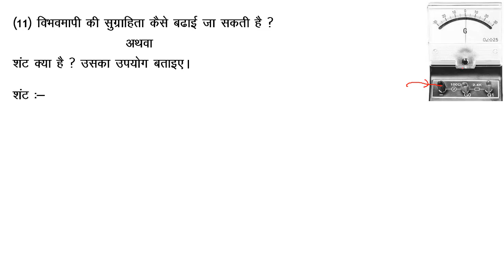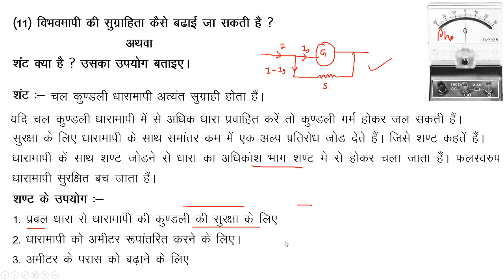कक्षा 12 भौतिक विज्ञान तिमाही परीक्षा पेपर 2021 | Important question 3 marks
शंट क्या है ? उसका उपयोग बताइए।